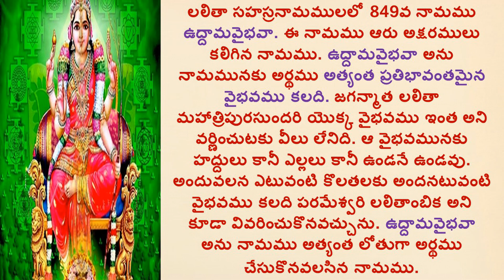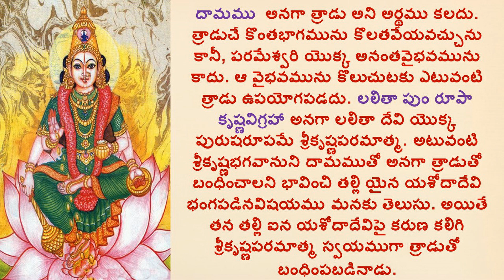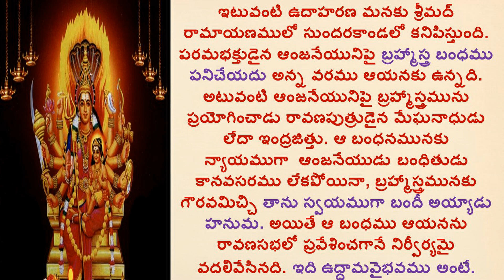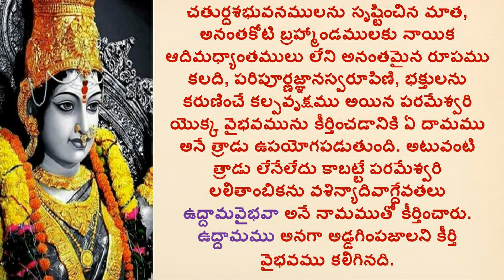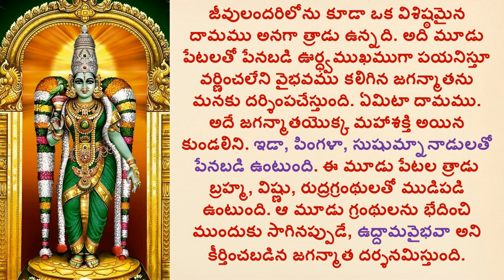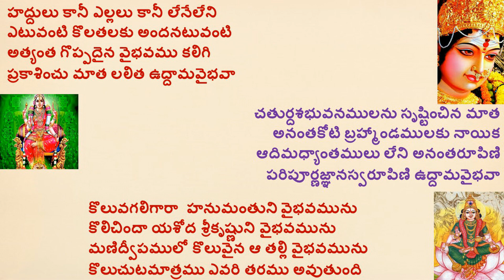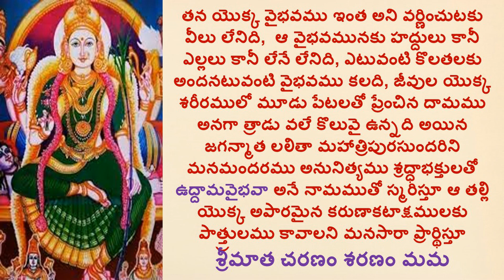UDDAMAVAIBHAVA_LALITHA SAHASRA NAMAM_1000 NAMES OF GODDESS LALITHA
Hi